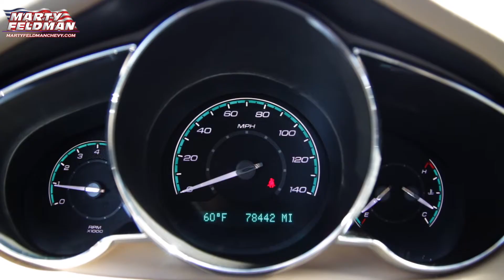M14C1457A 2011 CHEVY MALIBU